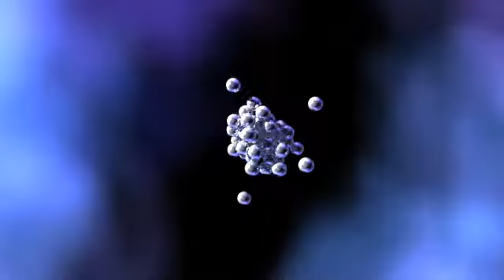Check out These Balls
Simple gravity simulation - nicely rendered.  Ok, badly rendered...
With some crappy music I made - quite a long time ago.
My rendition of a song called, "Tendance" from a Commodore 64 Demo.